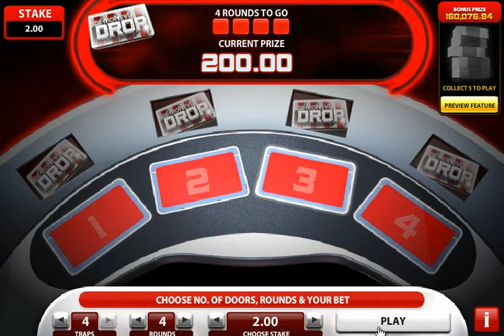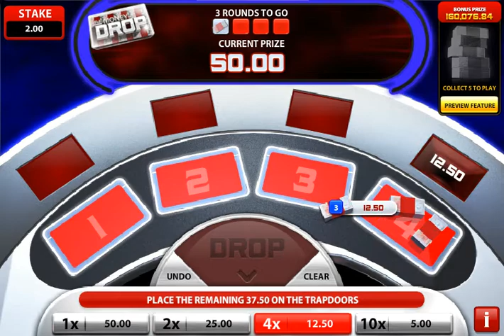The Million Pound Drop Slot Machine at 888 Games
to find multiple providers of online casino games for you to play.

Register an account with 888 Games using our link above, and get 5 pounds free to play, no deposit required! Be quick!